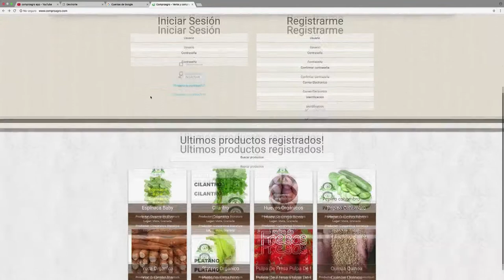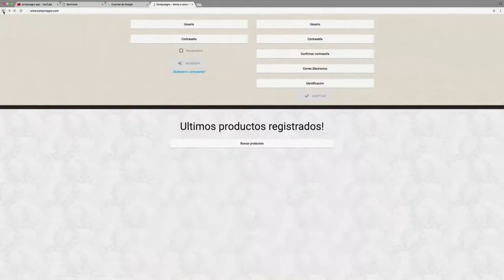2017 C1805 – Top Digital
¿Quiere conocer el Top 3 de las tendencias en tecnología? Sintoniza